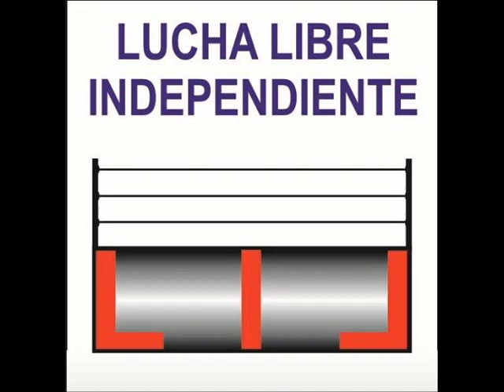CAIFÁN Y MR. IGUANA VS DRAKO Y ÚLTIMO GUERRERO. 02-02-19.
W.W.C.I. Y PRODUCCIONES ANCLA.